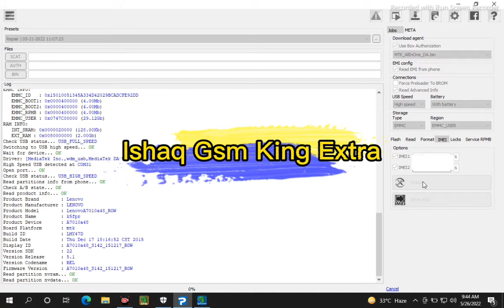Oppo A16s ( CPH2271 ) Dual Security Repair Done | oppo a16 ( cph2271 ) security repair Done